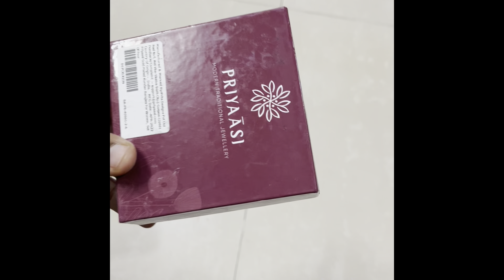Amazon Huge Prime Day Jewellery Collection||Amazon Jewellery Haul under 300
Hi Friends,
Please see below for  the products shown in this video. Return and Exchange options are available for all the products.
Today's Video:
I've shared Amazon Festive Jewellery in this video. Use Amazon coupons, ICICI Amazon Pay credit card to get extra discounts ! 😍👙